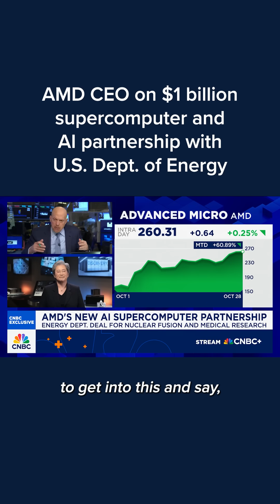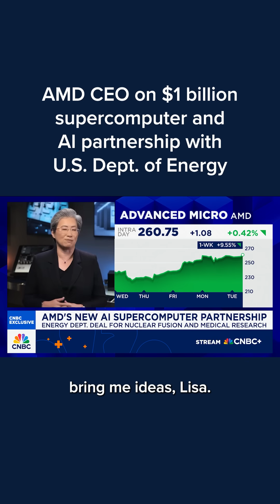AMD CEO on $1 billion supercomputer and AI partnership with U.S. Dept. of Energy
AMD CEO Lisa Su discusses the $1 billion partnership with the U.S. Department of Energy to construct two supercomputers that will tackle large scientific problems ranging from nuclear power to cancer treatments to national security.